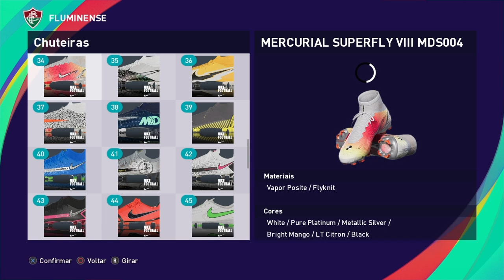Como fazer o Facundo Bernal (FLUMINENSE) PES 2021